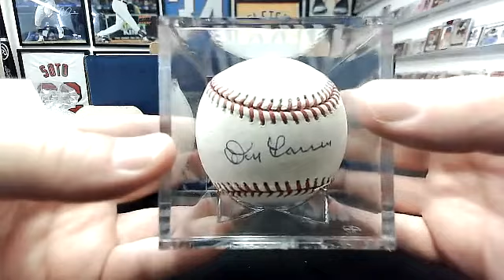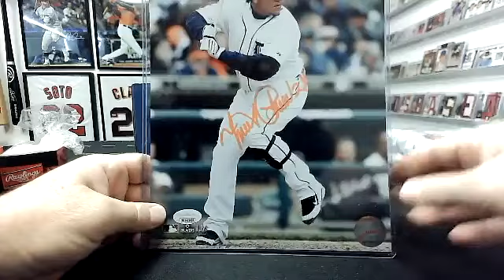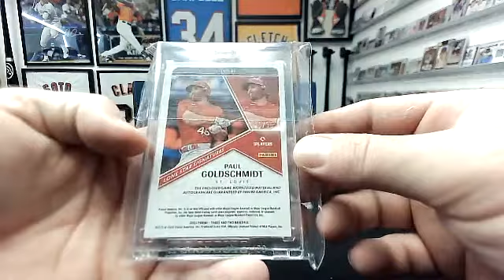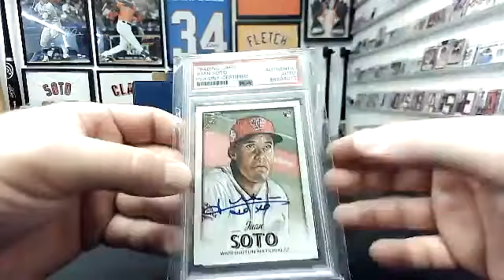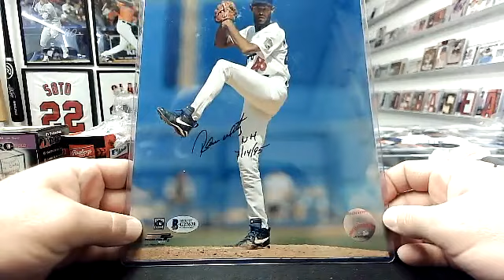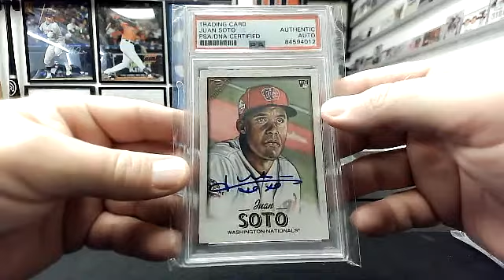2023 Gold Rush Shoebox Baseball Edition 1-Box (#2) Break #998